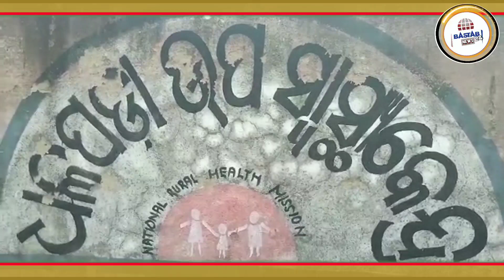ଧଳପଡା ପଞ୍ଚାୟତରେ ମହା ଦୁର୍ନୀତି, ସାମ୍ବାଦିକଙ୍କୁ ଜୀବନରେ ମାରିଦେବାକୁ ଧମକ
ଢେଙ୍କାନାଳ ଜିଲ୍ଲା ଭୁବନ ବ୍ଲକ ଅନ୍ତର୍ଗତ ଧଳପଡା ପଂଚାୟତ ରେ ମହା ଦୁର୍ନୀତି / ସାମ୍ବାଦିକ ଙ୍କୁ ଜୀବନରେ ମାରିଦେବାକୁ ଧମକ। ଏଠି ଡାକ୍ତର ଖାନା ସିମେଣ୍ଟ ଗୋଦାମ । ଡାକ୍ତରଖା ହେବା ଦିନରୁ ଆସିନାହାନ୍ତି ଡାକ୍ତର । ନାମକୁ ମାତ୍ର  ଧଳପଡା ଉପ ସ୍ୱାସ୍ଥ୍ୟ କେନ୍ଦ୍ର  | ଲୋକ ଙ୍କ କହିବା ମୁତାବକ ଏଠାରେ କିଛି ଲୋକ ସିମେଣ୍ଟ ଗୋଦାମ କରିଛନ୍ତି | ଏବଂ ଏହା ବାହାର ପଟୁ ତାଲା ଦିଆ ଯାଇଛି |  ସବୁଠାରୁ ବଡ଼ ଅଭିଯୋଗ ଏବେ ସବୁଠିଁ ଚର୍ଚ୍ଚାରେ ।  ଧଳପଡା ପଂଚାୟତ ଅଫିସ ପଛପଟ ର କିଛି ଦୂର ରେ ଏକ କେନାଲ ନିର୍ମାଣ କରାଯାଇଛି | ଯାହାକି ଆଠ - ନ ମାସ ହେବ ଅର୍ଦ୍ଧ ନିର୍ମିତ ହେଇ ପଡିଛି | ଯେ'କି ଲୋକଙ୍କ ର କୌଣସି କାର୍ଯ୍ୟ ରେ ଆସୁ ନାହିଁ କିନ୍ତୁ ସୂଚନା ଫଳକ ନ ଥାଇ  ନେଇଛନ୍ତି ।  ଲୋକ ଙ୍କ କହିବା ମୁତାବକ ଏହି କେନାଲ ଟି ଜେସିବି ସାହାଯ୍ୟ ରେ ଖୋଳା ଯାଇଛି |  ଉପର ଅଧିକାରୀ ଙ୍କର ହାତ ଅଛି ବୋଲି ଆଶା କରାଯାଉଛି | କାରଣ ଏହିକି ଜେ ଆମ ପ୍ରତିନିଧି ଧୁଶାସନ ପୃଷ୍ଟି ଙ୍କ ମୋବାଇଲ କୁ 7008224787 ନମ୍ବରରୁ ଫୋନ କରି ଯଦି ତୁ ଏହି ନ୍ୟୁଜ କୁ ଭାଇରଲ କରିବୁ ତେବେ ତତେ ମାରି ଫିଙ୍ଗି ଦେବି | ତୁ ମୋର ରେକଡ଼ିଂ କରି ଶୁଣା କି ଏଫ ଆଇ ଆର ଦେ ମୋର କେହି କିଛି କରି ପାରିବେନି କାରଣ ମୋର ହାତ ଆଇନ ଠାରୁ ବେଶୀ ଲମ୍ବା | ଏଠି ପ୍ରଶ୍ନ ଉଠୁଛି ବିଜେଡ଼ି ଶାସନ ରେ କଳା ବଜାରୀର ସ୍ଥାନ ନାହିଁ ର ଡିଣ୍ଡିମ ବାଜୁଥିବା ବେଳେ,ସତକୁ ଲୋକଲୋଚନକୁ ଆଣୁଥିବା ସାମ୍ବାଦିକ ମାନଙ୍କୁ ବାରମ୍ବାର ଗୁଣ୍ଡା ବଦମାସ୍ ମାନଙ୍କ ଆକ୍ରୋଶର ଶୀକାର  ହେବାକୁ ପଡୁଛି। ଦେଖିବାକୁ ବାକି ରହିଲା ଧଳପଡା ପଞ୍ଚାୟତ ପ୍ରତି ସରକାରୀ ବାବୁ କି ନିଷ୍ପତ୍ତି ଆଉ କେବେ ନେଉଛନ୍ତି ।ଭୁବନରୁ ଦୁଃଶାସନ ପୁଷ୍ଟିଙ୍କ ରିପୋର୍ଟ ବାସ୍ତବ ଟିଭି । ସଠିକ୍ ଖବର ସଠିକ୍ ସମୟରେ ପାଇବା ପାଇଁ ଡାଉନଲୋଡ୍ କରନ୍ତୁ bastb Tv app .